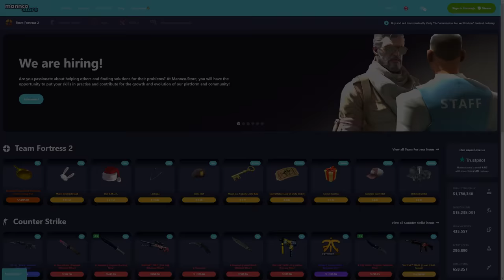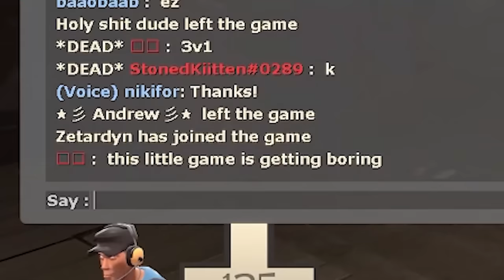TF2: Tryhard Pub Adventures!